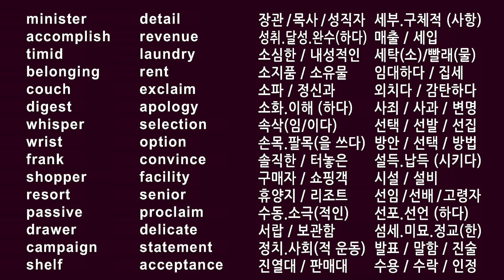#058 Easy Words Korean Word Listening Memorization Reading Korean Wordbook Making Program Free App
선임 장관은 소극적인 수용에도 불구하고 용감하게 사회적 운동을 완수했다. 그는 선발대의 선배지만 소심했기 때문에 진열대에 있는 선택지로 쇼핑객들을 설득하지 못해 솔직한 사죄를 속삭였다. 리조트 시설은 소파 서랍 안에서 매출과 집세에 대한 미묘한 세부사항을 발표했다. 세탁소 주인의 손목은 임대된 시설에 소속되는 선택지를 감탄하여 외쳤다.

The senior minister accomplished the campaign with passive acceptance, despite being timid. He whispered a frank apology for not convincing the shoppers with the selection on the shelf. The resort facility has delicate details on the statement of revenue and rent in the drawers of the couch. The wrist of the laundry owner exclaims the option for belonging to the rented facility.